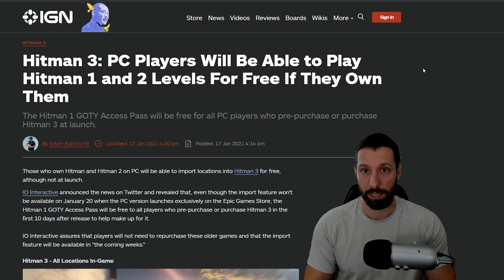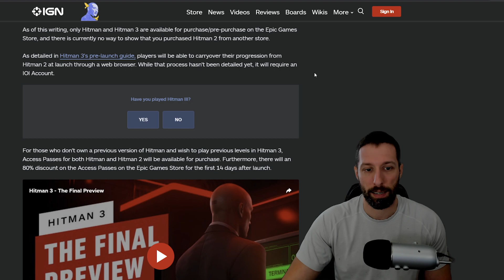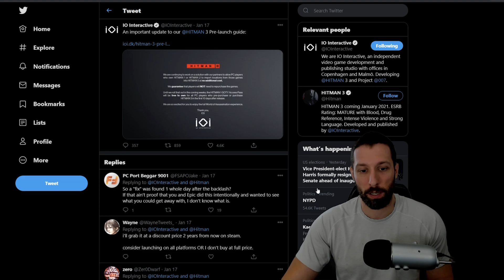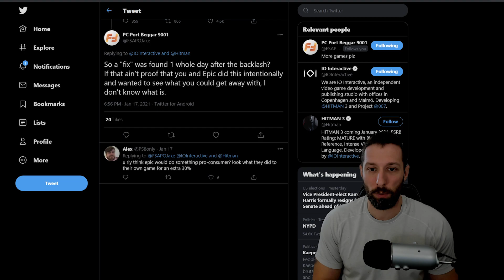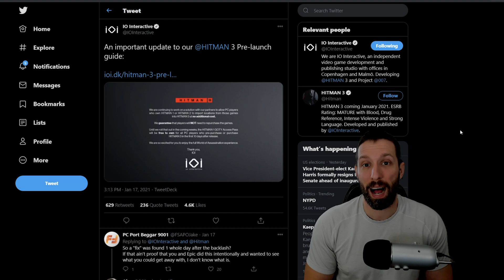Hitman 3 Epic Games Backlash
Lets talk about how iO Interactive and Epic games, completely botched or tried to hide that you wont be able to transfer progress from the previous Hitman Games, into Hitman 3.

The Podcast I'm on every Thursday at 8:30pm EST